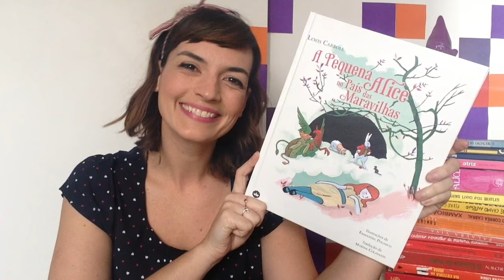ALICE NO PAÍS DAS MARAVILHAS por Fafá conta - (contação de histórias)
Uma das minhas histórias preferidas de infância (e de adulta tb!).
Vinte anos depois de seu grande clássico Alice no País das Maravilhas, Lewis Carroll reescreveu a mesma história para crianças de 0 a 5 anos; 'Nursery Alice', ou 'A pequena Alice no país das maravilhas'. Agora, no ano em que se comemora os 150 anos de Alice, a Galerinha traz para o Brasil uma nova edição da obra, ilustrada pelo francês Emmanuel Polanco e traduzida pela escritora Marina Colasanti. Com um coelho balzaquiano, um gato de enigmáticos sorrisos, e uma menina que muda de tamanho a cada capítulo, a história continua deliciosa! De cabeça para baixo e sem sentido. Ou melhor... com o sentido dos sonhos. Sempre livres, sempre lindos, eternos.

Fafá conta: A pequena Alice no País das Maravilhas, de Lewis Carroll, tradução de Marina Colasanti. Editora Galerinha